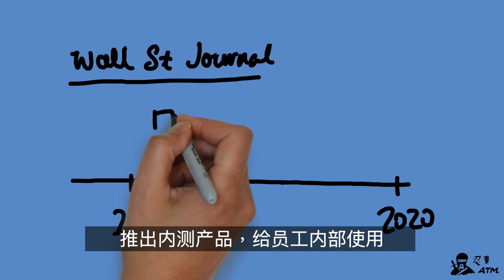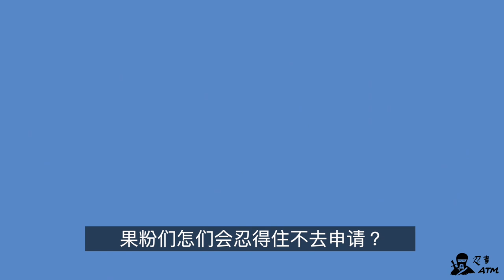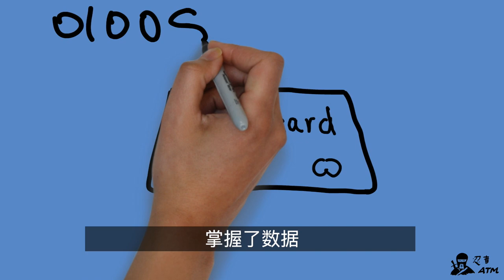苹果高盛要发行信用卡，这些是你必须知道的事情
当其他厂商在搞折叠手机这种尴尬创新的时候，苹果已经准备走出硬件市场，去下更大的一盘棋。未来几周内推出测试产品，2019年内将会向公众推出苹果信用卡。